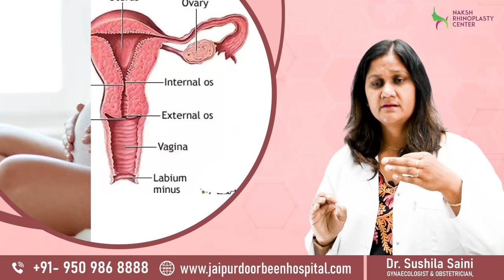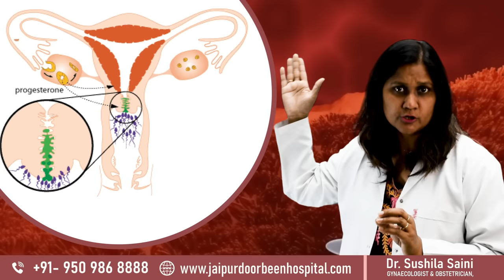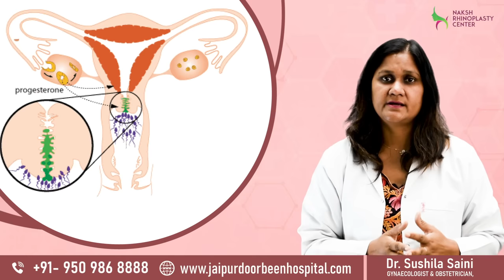प्रेग्नेंट होने के लिए सेक्स के बाद कितनी देर तक लेटे रहना चाहिए ! Jaipur Doorbeen Hospital !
इस वीडियो में उन विभिन्न महत्वपूर्ण चरणों के बारे में विस्तार से बताया है जिनका पालन आपको गर्भावस्था की योजना बनाते समय करना चाहिए ताकि आप स्वाभाविक रूप से और तेजी से गर्भधारण कर सकें।
क्या आपको तेजी से गर्भधारण करने के लिए संबंध बनाने के बाद अपने पैरों को सीधा रखना चाहिए।

रिलेशनशिप के बाद योनि से सब कुछ क्यों निकलता है?

अगर आपके मन में शंका आये के सेक्स के बाद आपको कितने देर तक लेटे रहना चाहिए तो इसका जवाब यही होगा की आपका 10 मिनट तक सोए रहना चाहिए। अगर संबंध के बाद तुरंत आप साफ़ करने जाए तो भी कोई दिख्खत नहीं है क्योकि काफी सारे स्पर्म , गर्भाशय के अंदर पोहोचे हुए होते है।

sperms स्त्रियों के गर्भाशय में 48-72 hours यनेके 2-3 दिन तक रहते है। Ovualtion के पहले तीन दिन और ovualtion के बाद एक दिन , यह चार दिन प्रेग्नेंट होने में काफी महत्वपूर्ण रहते है